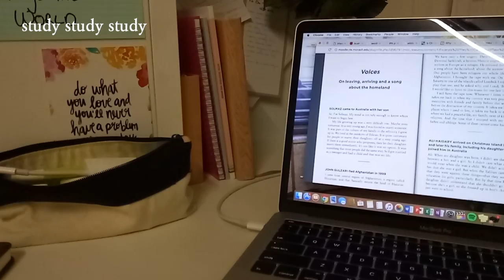ducks & daisies & warm windy days 🍃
week 9 semester 2 2017 | 18/9 - 24/9/2017

the week before break: poetry assignment, baby ducks, sunshine, a 30 degree day, windy, time with friends, and enjoying not being stressed xx

BTW:
i'm 19, i'm australian, and this my life (the ups, the downs and everything pathetically average in between) 🌻